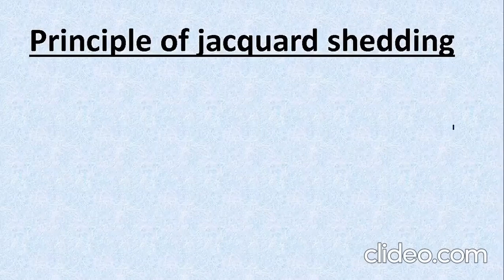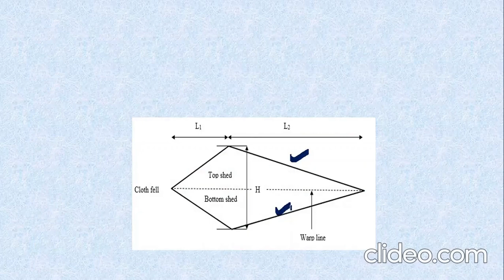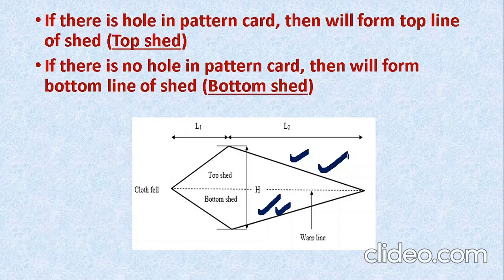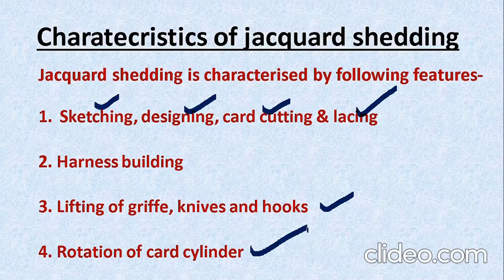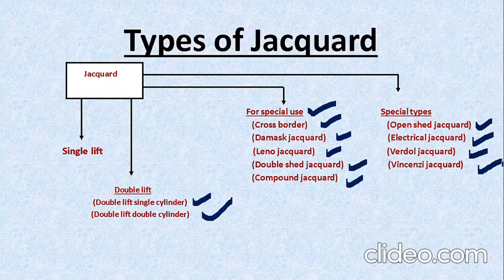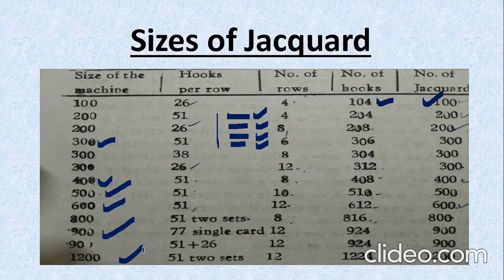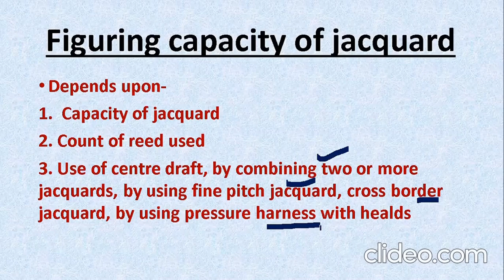Introduction of Jacquard Shedding by Suresh Gandhi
Topic: Jacquard Shedding
Subject: Weaving Technology
Semester: 5th
Trade: Textile Technology